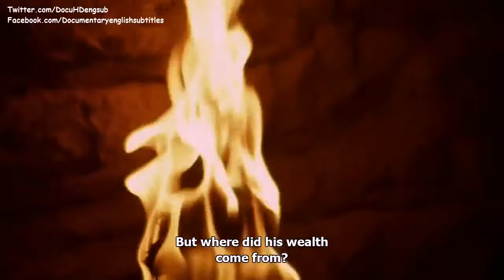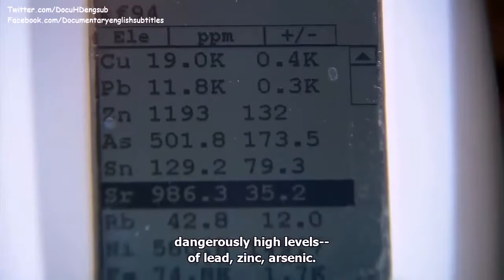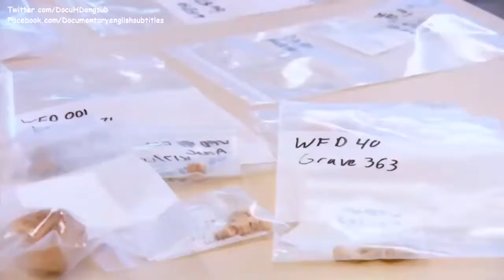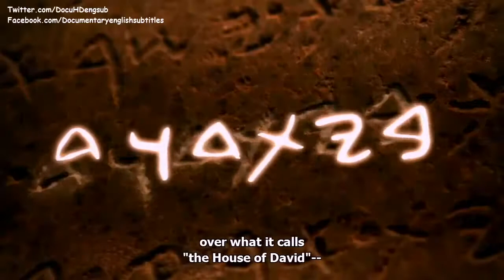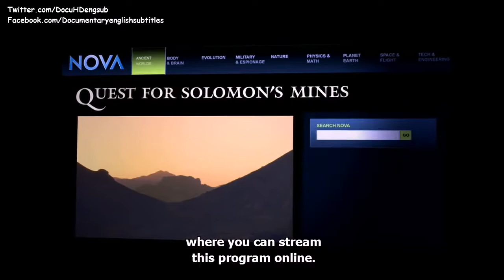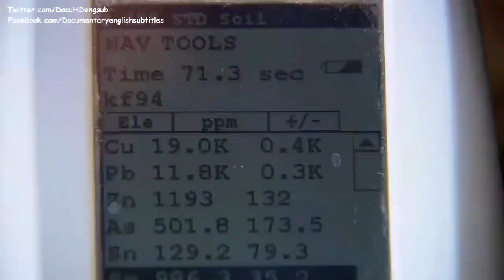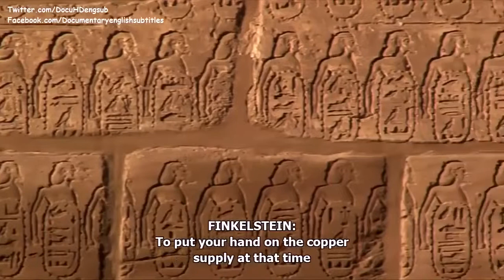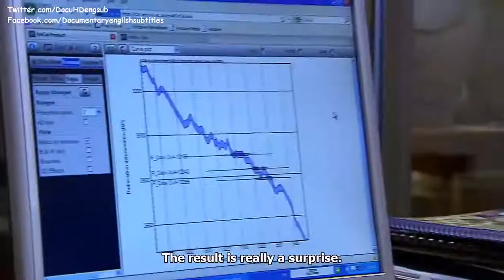King Solomon Stories Mystery of Solomon's Treasures Bible Documentary English subtitles Ki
King Solomon - Stories and History of The richest of all time Seal of Solomon (or Ring of Solomon; Arabic: Khātam Sulaymān خاتم_سليمان) is the signet ring . God tells Noah in.

God tells Noah in the Bible before the time of Jesus Christ to build an Ark and save the world from a flood - this Ark may have been found along with the graves . SEE REAL DEMONS NOW ENOCH:.

Action adventure with Patrick swazye.